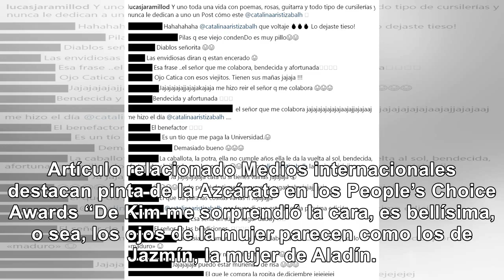Alejandra Azcárate estuvo de tú a tú con las Kardashian-Jenner, ¿son muy postizas?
El evento fue organizado por el canal E! Entertainment, que es la casa de las estrellas de ‘Keeping ...